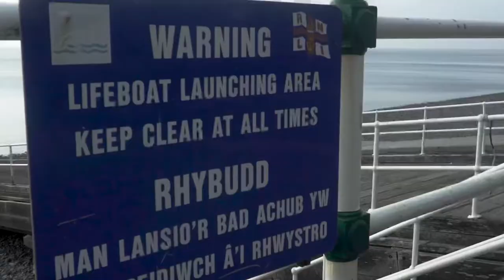Bristol Channel Swim IN A LAKE promo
Nick an educational lecturer from Cardiff is swimming the length of the Bristol Channel IN A LAKE! Due to COVID-19 no safety vessel we’re allowed out in the channel to accompany him.

Not only did Nick have to adapt but there were individuals which supported him and swam with him! DIRTY SANCHEZ - Matthew Pritchard being one! The support of Mike Phillips, Richard Parks - Ex wales rugby player now Atlantic Explorer.

Documentary coming in the new year but for now, enjoy the promo! 🙌🏽